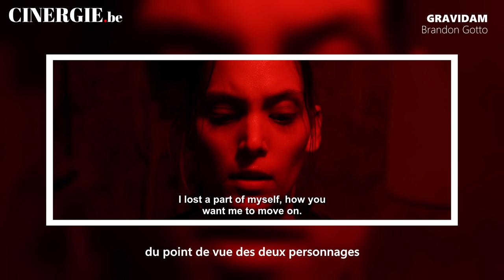Brandon Gotto, réalisateur de Gravidam (BIFFF)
Cinergie.be a rencontré Brandon Gotto, le réalisateur du film Gravidam.
👉 Lien vers l'article : (à venir)